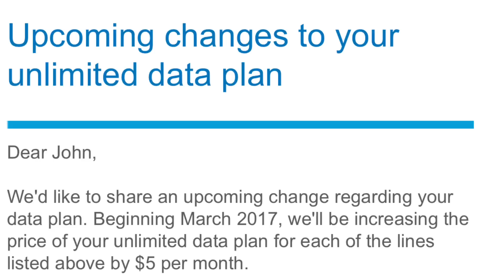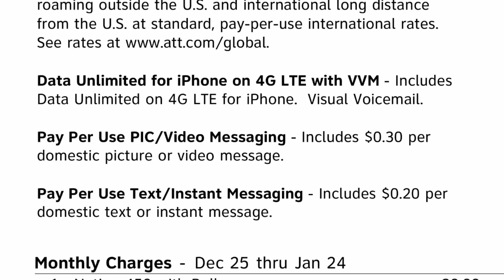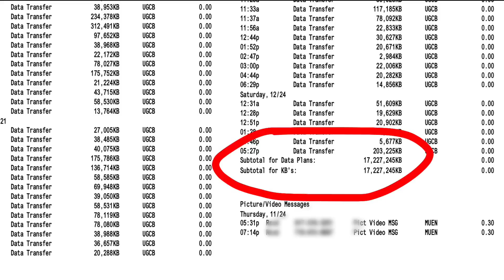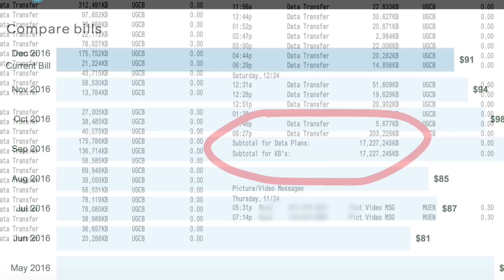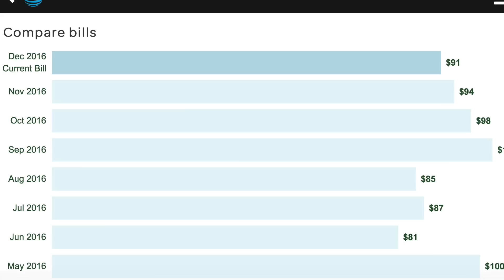AT&T SUCKS - Trying to screw me out of $5 more per month.